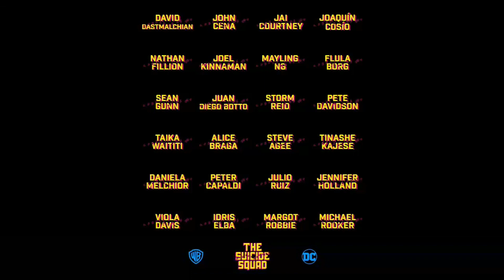Mayaboti review | Crawl review | Geek Myth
What did we think of Mayaboti! Is Crawl a credit to B movies everywhere? And why is Shakib so excited about The Suicide Squad poster? All this and more incredibly critical issues on this, the 102nd episode of Geek Myth!
02:24 - Shakib meets Henry Cavill
04:48 - Ayub Bachchu Chattor
07:07 - Mayaboti review
22:38 - Crawl review
26:04 - The Suicide Squad poster
35:20 - Jurassic World - Battle at Big Rock short film
40:20 - Robert Downey Jr returning for Black Widow?
46:32 - Your comments!